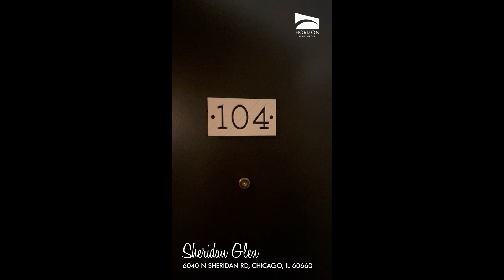See inside Sheridan Glen Apartment #104 in Edgewater, Chicago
Sheridan Glen is a perfect home for an active lifestyle - moments away from Lake Michigan and 20 minutes away from downtown Chicago via CTA express bus